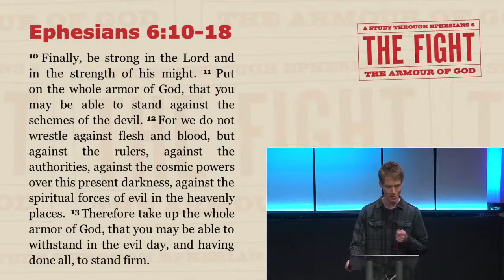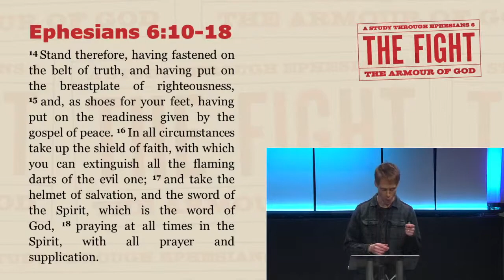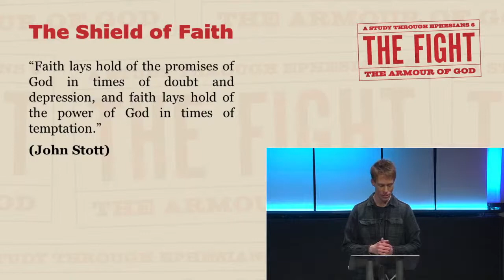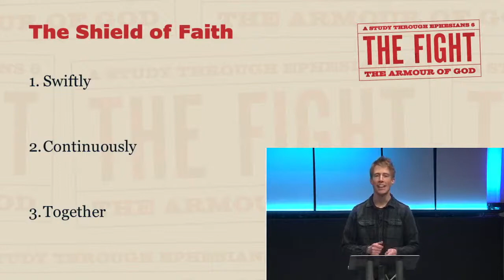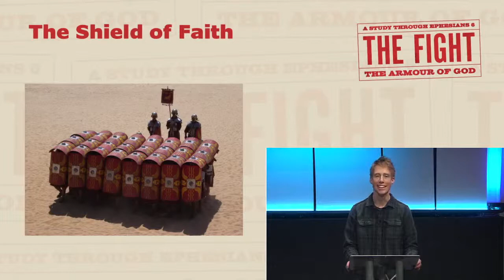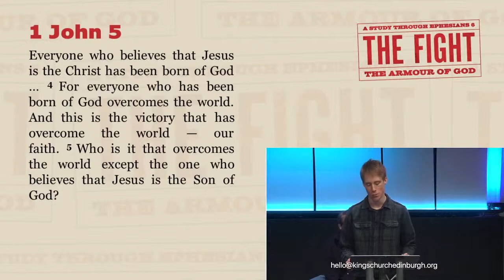The Shield of Faith (Sunday 8th November)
Continuing our series in Ephesians 6, 'The Fight,' Chris talks about the 'shield of faith' in verse 18, and how we should use this shield swiftly, with perseverance, and together as the church.

This video has been edited from our livestream of that Sunday.

About King’s Church Edinburgh: King’s Church is a community in Edinburgh that loves Jesus and wants to share His love with our city. Our YouTube channel is one of the ways we keep connected, share the gospel, and encourage our church family across the world.